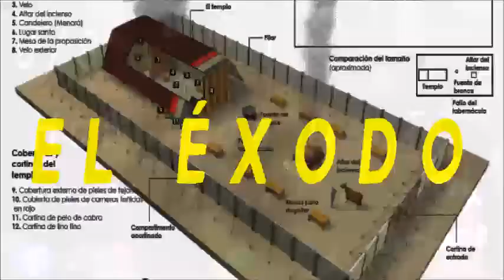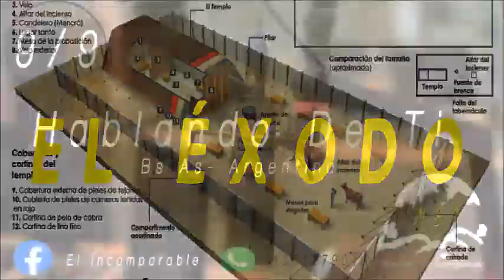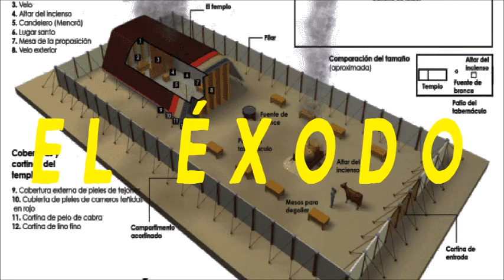El Éxodo (Parte 17) | Hablando De Ti | Mier 9/9